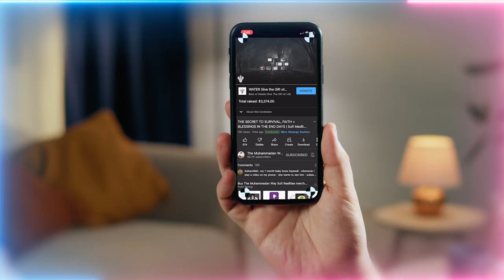Energy Attacks Manifest As Leg Pain? | Sufi Meditation Center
Q&A Talk Chapters :
00:00  When while reciting na’ats (prophetic praising) one gets an uncontrollable feeling of and yearning and love of Rasulallah ﷺ. Is that a tajalli (manifestation) to be hidden and not expressed? What should one do to hide since it is very uncontrollable?
05:12  How can we help ourselves from expressing anger during this type of jalali (majestic) tajalli?
08:54   Can the tajalli take the form of immense pain and pressure on the head and shoulders?
13:20   Sayyidi mentioned three points that energy can enter feet, belly button and the head. Does a toe fungus related to that?
29:17  During meditation when energy is coming to you can cats also absorb that energy and reduce the heat I feel?
40:13  What do you think is the role of women for da’wah (religious propagation) and propagating Islam in person and charities? Is there an adab (manner) different for women than men?
44:50   If clothing is left on the wash line overnight, will this carry negative energies?
47:33  Why even after putting into practice all the teachings as per my ability I still feel blocked in terms of energy?
51:43  Are sudden high fever and shivering shaitan (satan) attacks?

Recorded : 20220723